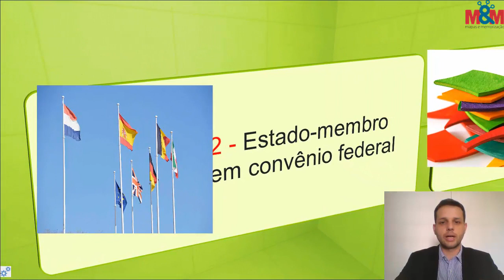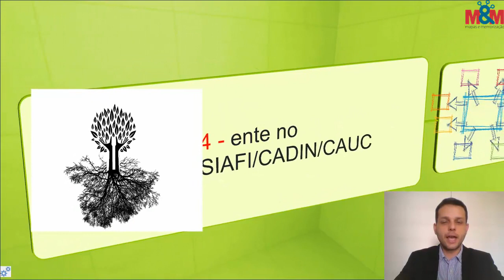STF 2019 - Direito Administrativo - Bloco 12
Acesse o link abaixo e tenha à sua disposição todos os Informativos do STF 2019!

Aproveite e se cadastre para garantir e receber material gratuito e exclusivo!!